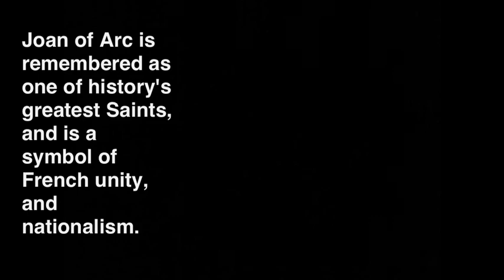Joan of Arc Vlog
The life of Joan of Arc.